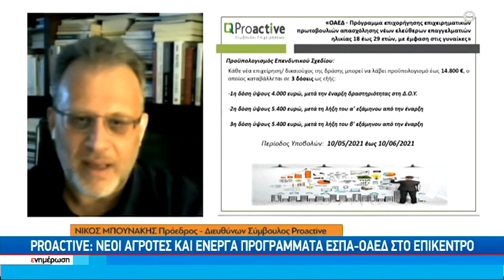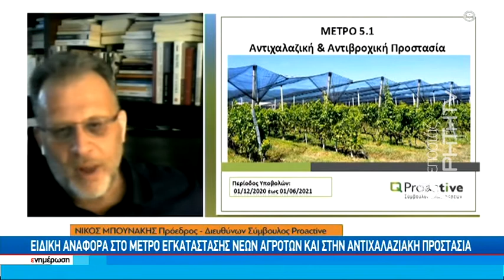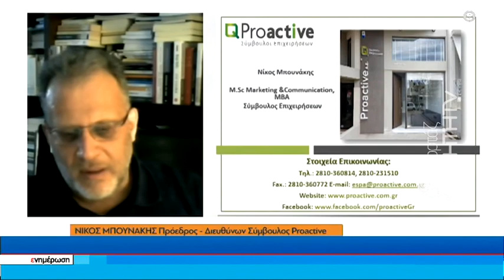PROACTIVE : Νέοι αγρότες και ενεργά προγράμματα ΕΣΠΑ - ΟΑΕΔ στο επίκεντρο